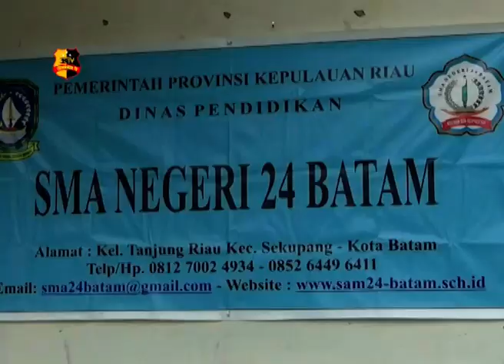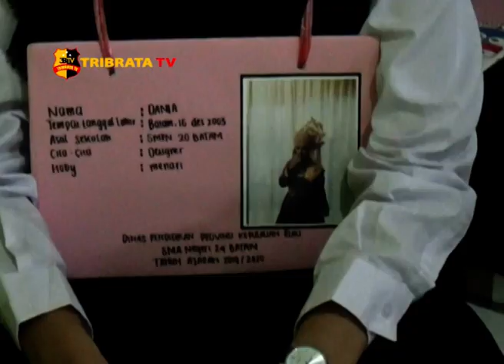TNI TANAMKAN WAWASAN KEBANGSAAN KEPADA SISWA BARU SMAN 24